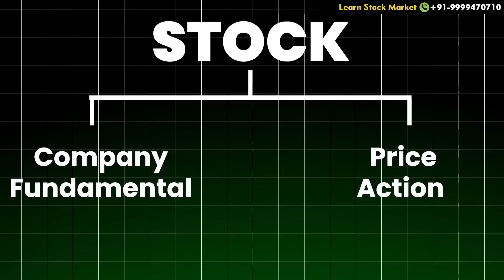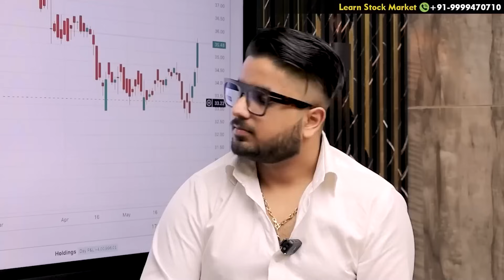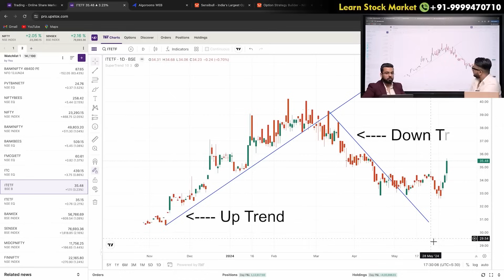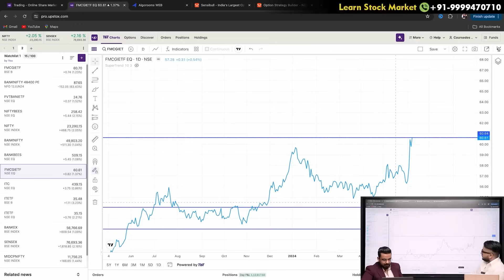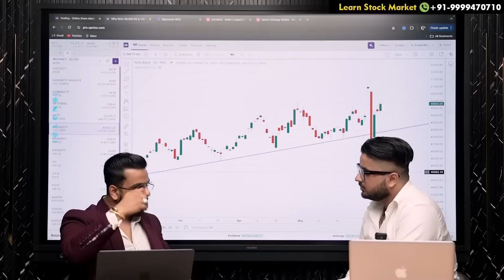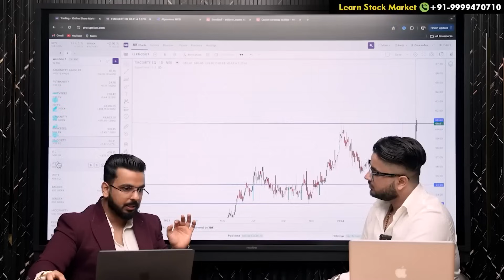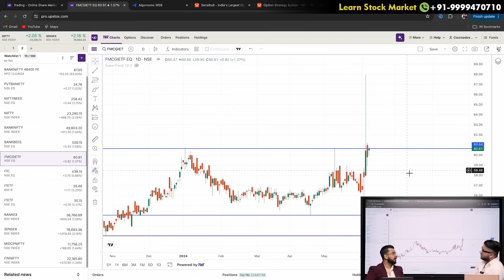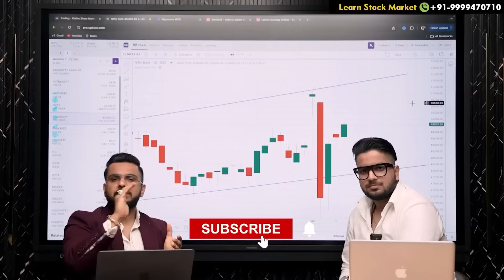Share Market Technical Analysis For Beginners in Hindi || Must Watch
Start Investing in the Share Market: 👉 Open a Free Demat Account on Upstox

- IRDA Certified